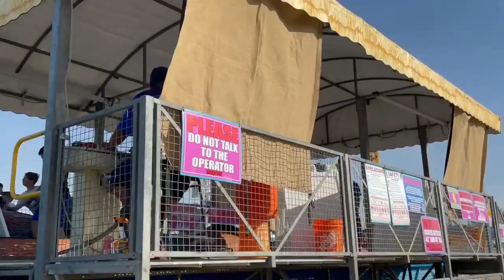GISELLE DOES NOT NEED ME ANYMORE!!!! 😢💔😢💔!!!!(We meet with a lots of fans that day)Must Watch!!!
Stay tune for more videos 🙏 much love to everyone and thank you for your love and support

SOCIAL MEDIA Instagram:
Mine:     @josierosenda
Alvin’s:   @supremexalvinn3
Ulises’s: @supremexulises